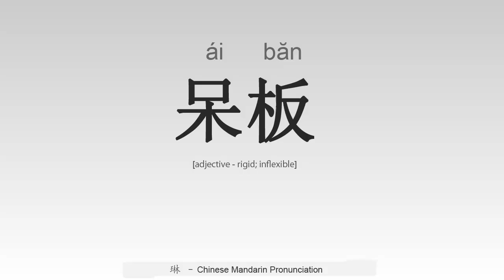How to Pronounce Chinese rigid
Learn how to say characters and words in mandarin Chinese correctly with Lin's free pronunciation tutorials. Update every week...Check them out!